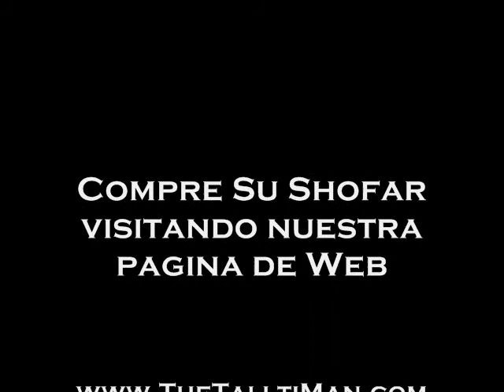LUISA PLASCENCIA de Jonesboro, AR y su primer Shofar profetico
Este es el primer shofar package completo de la hermana Luisa Plascencia de Jonesboro , AR...nuestra pagina de web Todos nuestros Shofares suenan excelente y podran tocar minimo 4 notas.. Nuestros SHOFARES son los mejores en el mercado... son tan pulidos que parecen ser no verdaderos pero es el proceso que Yahweh me dio de sacarles brillo. Invierta bien en un Shofar.. no compre barato porque "Lo Barato Sale Caro"...